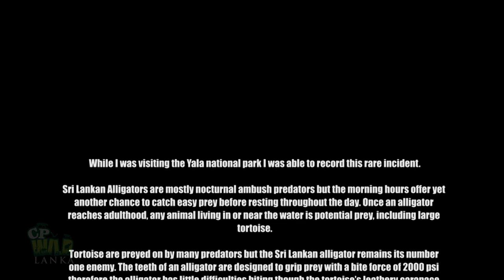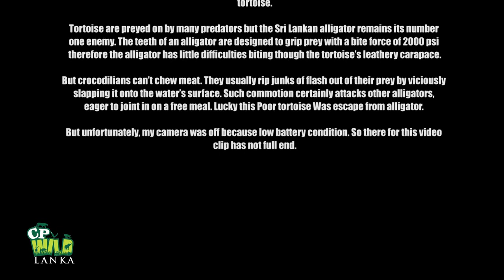Crocodile vs Tortoise | Amazing crocodile moment | Wildlife | Yala national park | Animaux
Crocodile vs Tortoise | Amazing crocodile moment | Wildlife | Yala national park | Animaux | クロコダイル対カメ@cpwildLanka

While I was visiting the Yala national park I was able to record this rare incident.
Sri Lankan Alligators are mostly nocturnal ambush predators but the morning hours offer yet another chance to catch easy prey before resting throughout the day. Once an alligator reaches adulthood, any animal living in or near the water is potential prey, including large tortoise.
Tortoise are preyed on by many predators but the Sri Lankan alligator remains its number one enemy. The teeth of an alligator are designed to grip prey with a bite force of 2000 psi therefore the alligator has little difficulties biting though the tortoise’s leathery carapace.
But crocodilians can’t chew meat. They usually rip junks of flash out of their prey by viciously slapping it onto the water’s surface. Such commotion certainly attacks other alligators, eager to joint in on a free meal. Lucky this Poor tortoise Was escape from alligator.
But unfortunately, my camera was off because low battery condition. So there for this video clip has not full end.